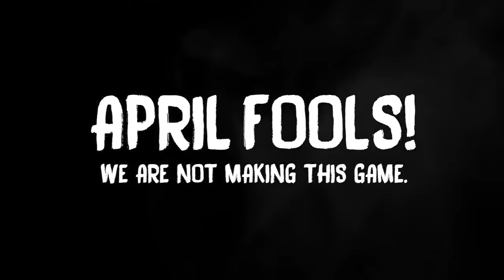¿Qué sucede con el desarrollo de Bendy & The Dark Revival? | WorldPlaying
Sabemos que este video fue bastante corto, pero era nuestra mejor opción por el hecho de que últimamente hemos tenido muchísimo trabajo. Así que espero que lo disfruten.